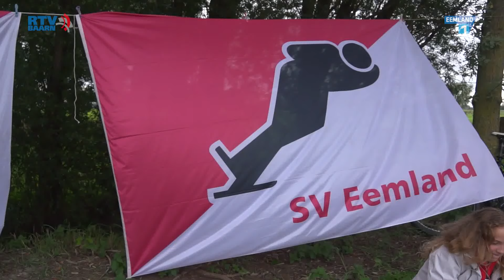barre baarnse skeelertoertocht 2018